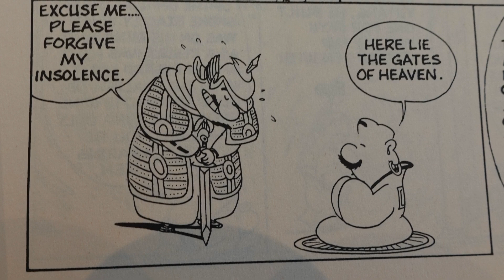Episode 3 - Positive - This is the Key to life success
Heaven and Hell is not just places after death but here and now.